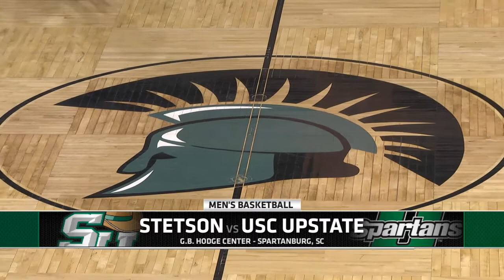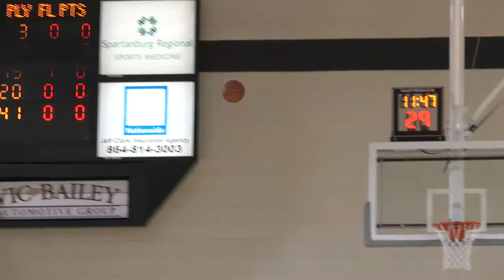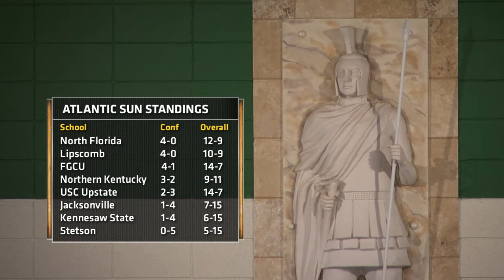Upstate Men's Basketball vs. Stetson - 01/24/2014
Eddie Payne's Upstate Spartans get back in the win column with a 91-67 victory while Ty Greene ties his career-high record with 29 points.